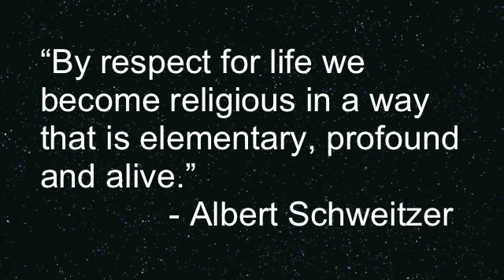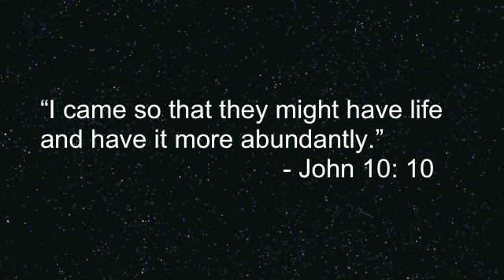Respect Life!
By respect for life we become religious in a way that is elementary, profound and alive. - Albert Schweitzer The GregCast wants to mark this day with the simple challenge to respect all life and continue to make a difference in our world, especially in Haiti!